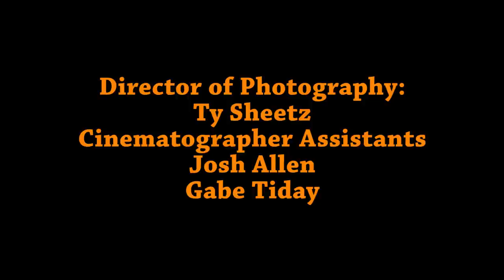Unite (Documentary)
Film and photography have played major roles in the evolution of Parkour and Free running. Film and photography have helped traceurs and free runners around the globe to communicate, learn from each other, and spread the art of movement. Not only has film and photography helped to grow Parkour and Free running, but also has brought together communities around the world.

UNITE is a film project by the Tiday Sheetz Illusion Studios, with one goal, to bring the communities of Central PA together to create one big community, The Central PA Parkour Community. Not only will UNITE bring these communities together but also will help show people that Parkour and Free running is for everyone. Parkour and Free running is for people of all ethnicities, religions, sizes, genders, mind sets, physical abilities, and backgrounds. In knowing this, Parkour and Free running are tools that can be used to unite people from all over the world together.

This short film begins with one traceur that wakes up one day and realizes that its time to unite with all of his brothers and sisters in the parkour community. He starts to move. Moving through his environment, he catches the eyes of people who come from all different background which causes them to move with him. At the climax of the song "Bad Wings" By: The Glitch Mob, everyone will be together symbolizing the overall message of the short film which is UNITE.